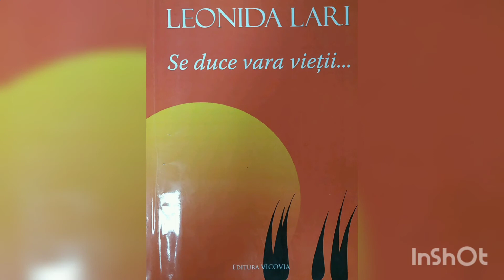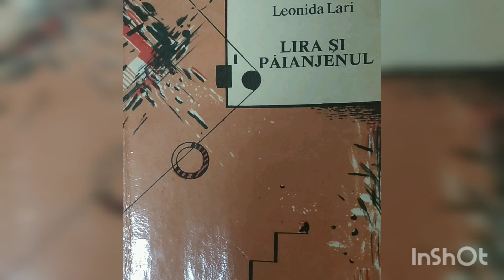Leonida Lari - femeia care a scris cu propria viață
Poeta Leonida Lari este o expresie a limbii române și a trăirii noastre românești.